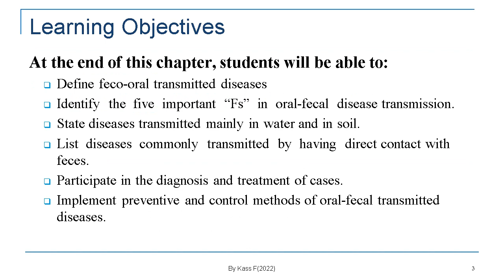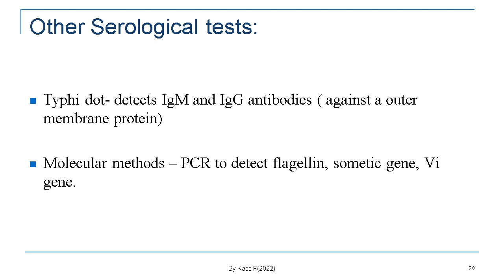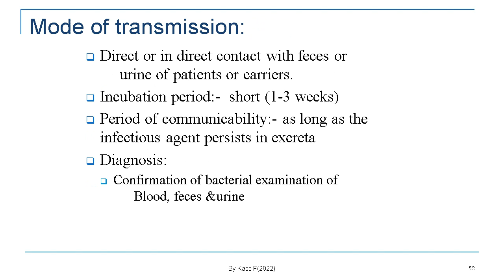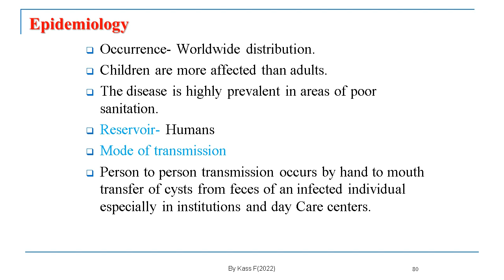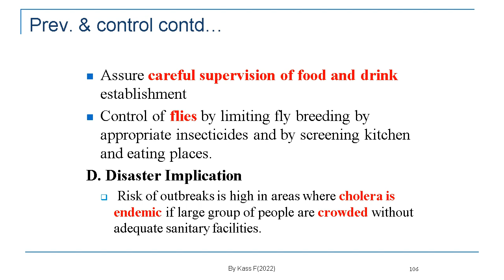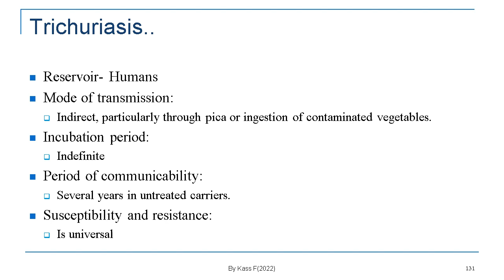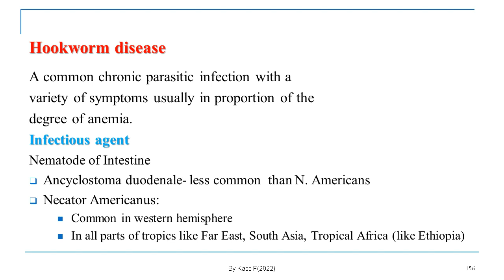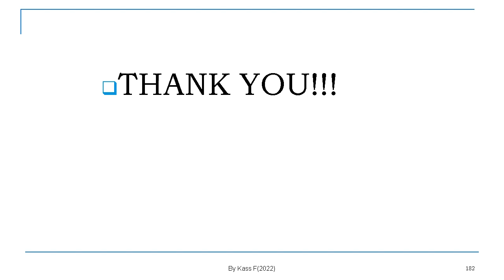Chapter:2. Feco_orally transmitted diseases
Chapter:2. Feco_orally transmitted  Feco_orally transmitted diseases lecture note ppt without audio file.